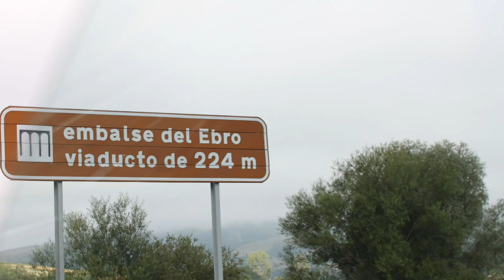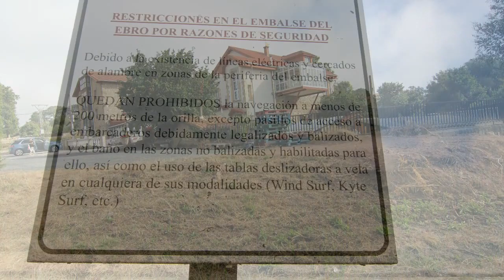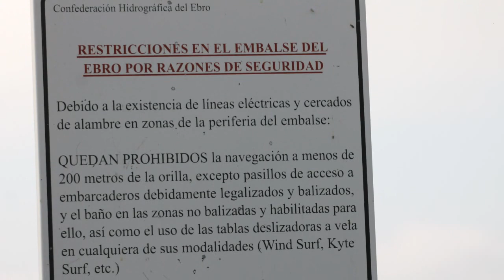La Población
La Población, también conocida como La Población de Yuso, es una localidad del municipio de Campoo de Yuso (Cantabria, España), situada a orillas del pantano del Ebro. En el año 2012 contaba con una población de 133 habitantes (INE). La localidad se encuentra a 833 m s. n. m. y a 5 km de la capital municipal, La Costana. Es conocida por el pan y las empanadas de atún y chorizo. En la localidad se encuentra el Centro Ornitológico del Embalse del Ebro.
Paisaje y naturaleza
Otro más de la larga lista de pueblos que se vieron afectados por el cierre de la presa del pantano, hasta el punto de quedar su casco urbano claramente dividido en dos barrios separados por una lengua de agua. En La Población de Yuso se empiezan a notar en el paisaje determinadas características propias de los Valles Pasiegos como en el caso de las tapias de piedra separando los lindes de las tierras de labranza.